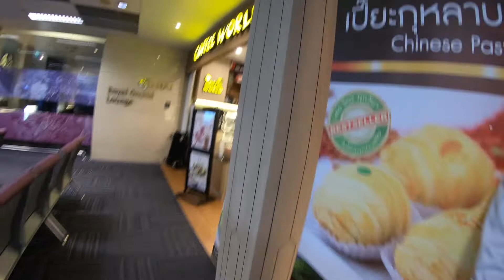Hat Yai International Airport 2019 | ท่าอากาศยานหาดใหญ่ 2019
มาดูสนามบินหาดใหญ่และร้านค้างต่าง ๆ ในสนามบินเผื่อเพื่อนๆ จะต้องเดินทางไปหรือมาที่หาดใหญ่จะได้เตรียมตัวในการเดินทางและดื่มกินได้ง่าย ๆ

Let take a walk around Hat Yai International Airport, this clip I am introducing you a commercial are where inside the airport to you. So, you can plan your flight and manage your time before getting to the airport.

OrchidCHOTO by Tharika Choto

LINE: AngelOrchid